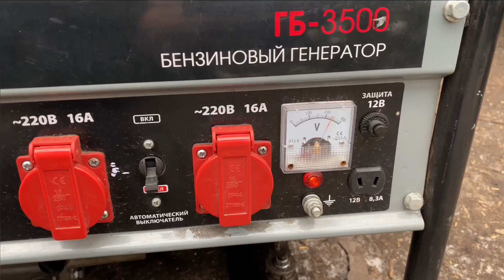Бензогенератор не заводится? Стреляет в глушитель? Ремонт ГБЦ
Привет друзья! НЕ ЗАВОДИТСЯ БЕНЗОГЕНЕРАТОР???
В этом видео мы рассмотрим очень частую поломку двигателя бензогенератора/мотоблока/мотопомпы и тд. которая случается если не следить за зазорами клапанов.
Также покажу как отремонтировать двигатель 168/170F (головку )и настроить поплавок карбюратора.